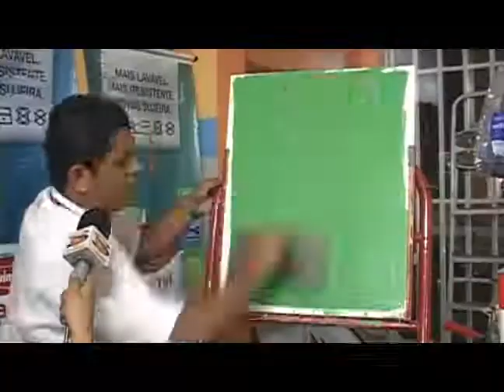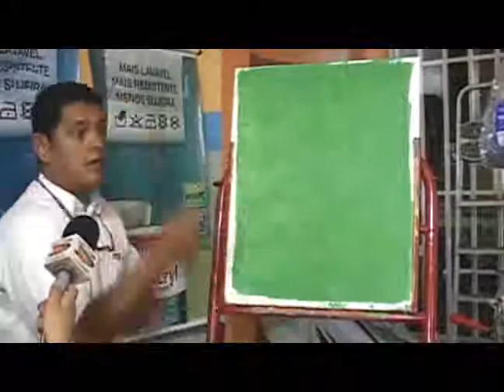Construções Tavares promeve oficina de técnicas